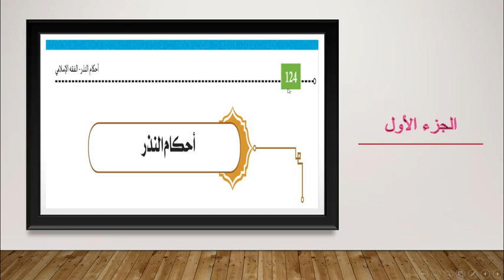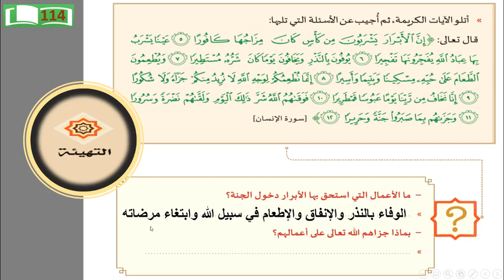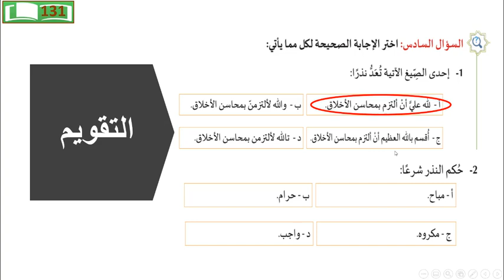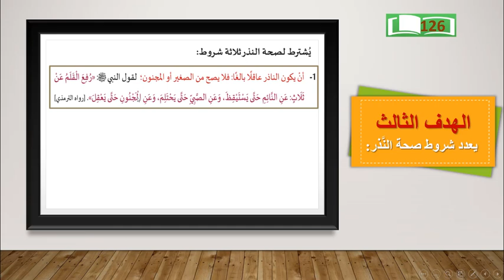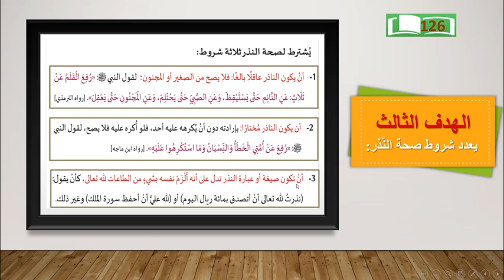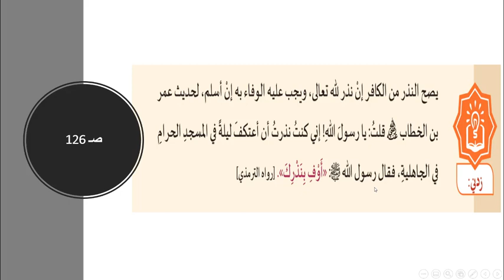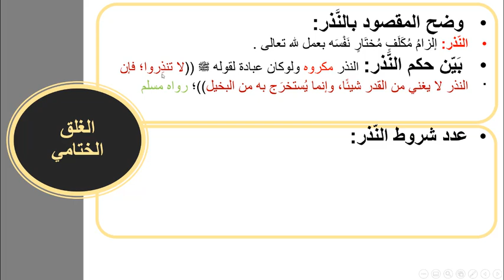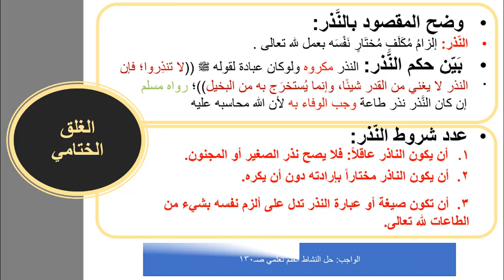9 الصف الحادي عشر التربية الإسلامية أحكام النذور ج1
أحكام النذر الجزء الأول - الصف الحادي عشر